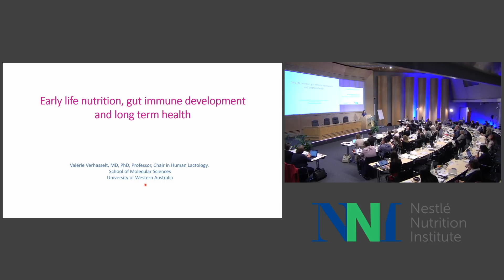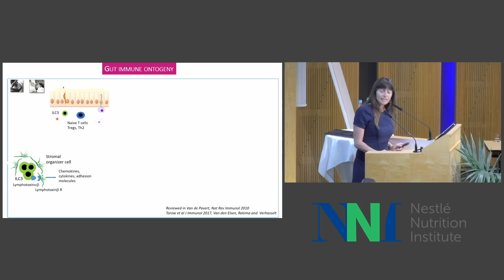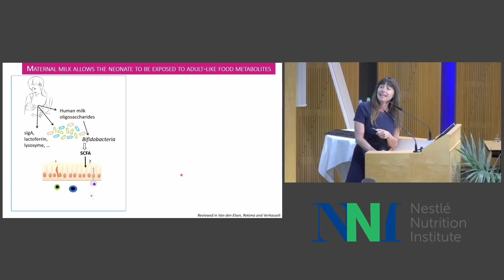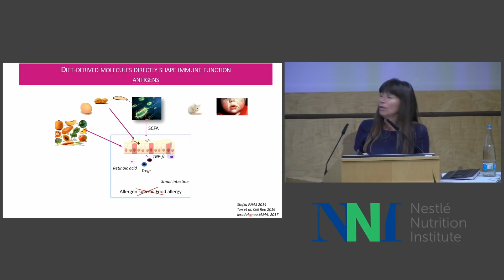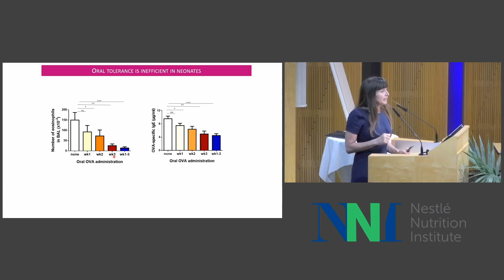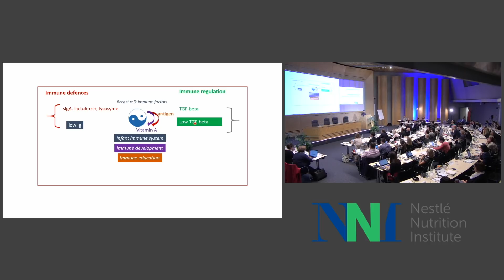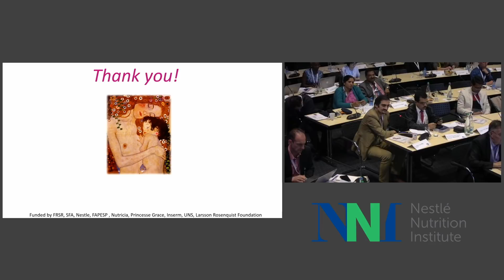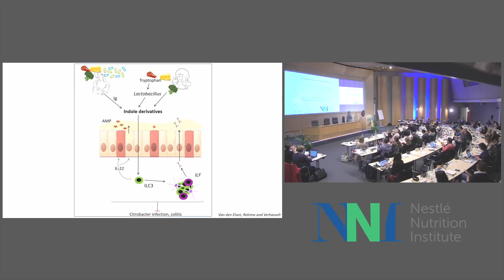Valérie Verhasselt - Early Life Nutrition and Immune Development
In this presentation, Valérie Verhasselt discusses the central role gut immunity plays in long term health and disease prevention.  She explains how the gut is part of the immune system and gives a detailed overview of how the gut is structured and works, including local and systemic homeostasis.  If the gut immune function is compromised, several conditions and diseases may develop, such as food allergies, coeliac disease, inflammatory or cardiovascular diseases and obesity. A number of research studies are outlined, demonstrating the development of gut immunity.  This research concludes that breastfeeding can help a child become autonomous in terms of gut immunity once weaned.  Giving an allergen via the mother’s food intake while breastfeeding can be a route of allergic sensitization in early life: it can induce tolerance.